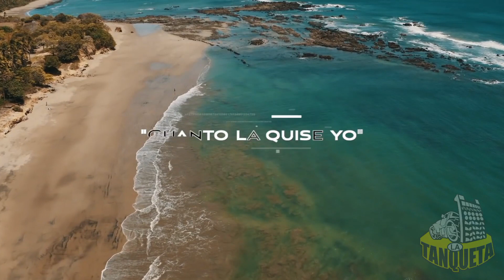CUANTO LA QUISE YO ULPIANO VERGARA